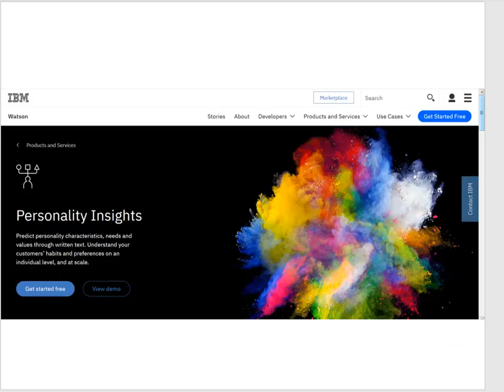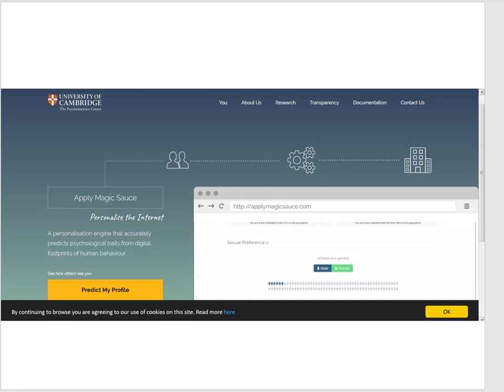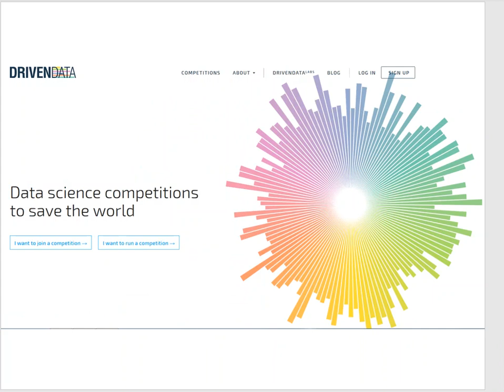Data Science Full Course | Data Science Course - How You Can Do It Part 1 |Lecture 33